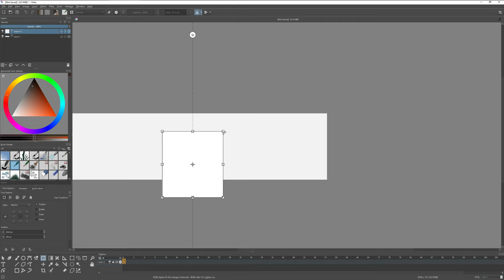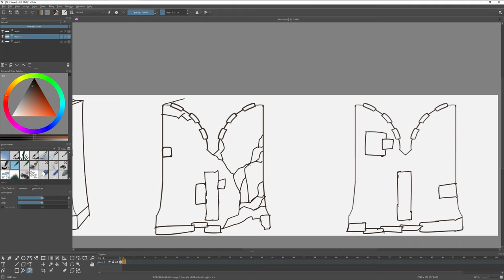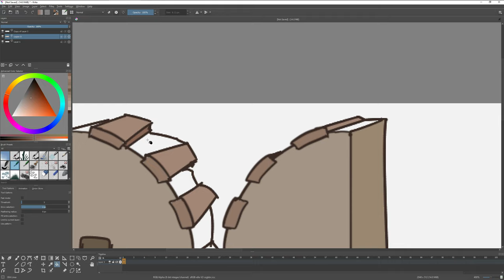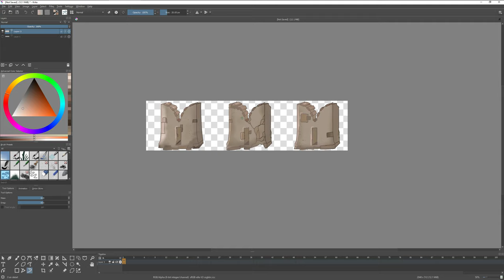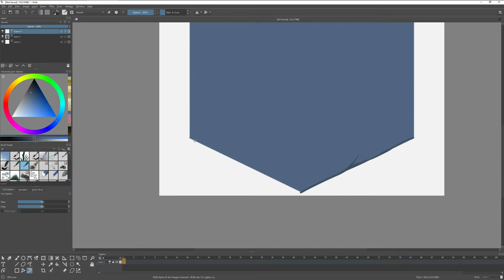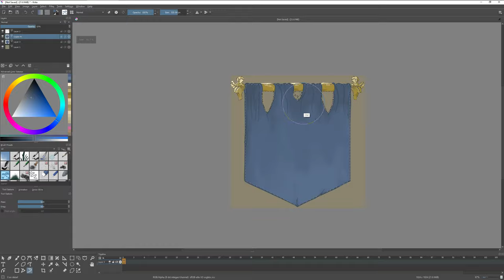Let's Make GAME ASSETS! [002] Crenellations!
Making of Castle Crenellations, and a Flag!

Art and ending animation made in Krita 4.1.1

The final version of these assets, objects and artwork, are to be used in Vault of The Matriarch. An upcoming stealth game by Shadow Faction.